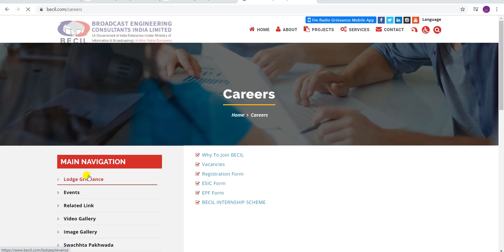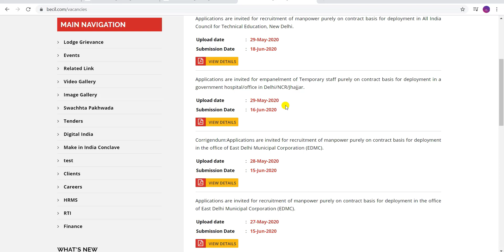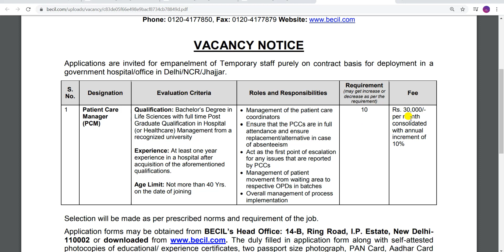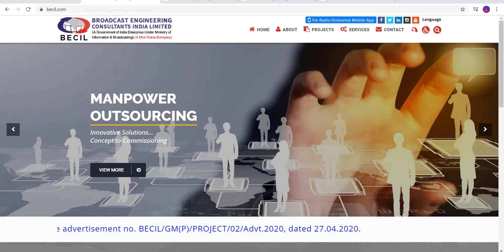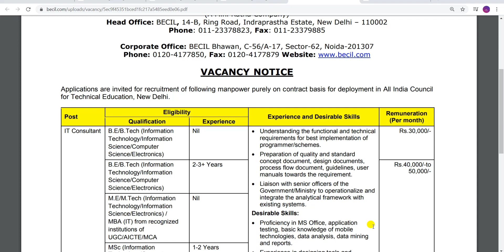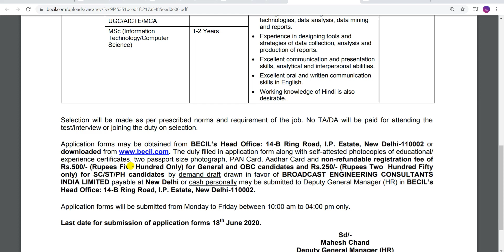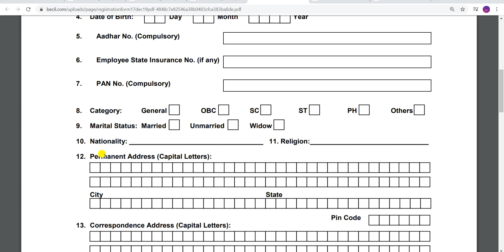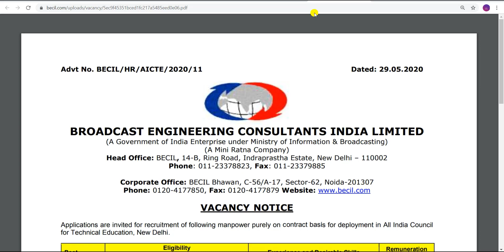BECIL Recruitment 2020|BECIL Application Form 2020|latest Job Notification 2020|New Vacancy 2020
Hi
BROADCAST ENGINEERING CONSULTANTS INDIA LIMITED (BECIL) Inviting  Application Form for the IT Consultant, PCM & Other Post on contract basis.
Your Queries-
BECIL Recruitment 2020
BECIL Recruitment 2020 Offline Form
BECIL Notification 2020
BECIL IT Consultant Recruitment 2020
BECIL PCM Recruitment 2020
BECIL Form Offline Kaise Bhare
BECIL Application Form Fillup 2020
BECIL Form Apply Process
How to Fill BECIL Form 2020
becil recruitment
BECIL EDMS Delhi MTS Recruitment 2020
BECIL MTS Application Form 2020
BECIL MTS Form 2020
BECIL MTS Vacancy 2020
BECIL MTS Bharti 2020
becil company
becil job
becil recruitment 2020 in telugu
becil vacancy
becil contractual manpower registration form
becil apply online
becil bharti
becil bharti 2020
BECIL EDMS Delhi MTS Application Form 2020
BECIL EDMS Delhi MTS Vacancy 2020
How to apply BECIL MTS Form 2020
BECIL MTS Form Kaise Bhare
BECIL MTS Form Kaise bheje
BECIL MTS DD Kaise Banaye
BECIL MTS Selection Process
BECIL MTS 464 Post
becil company information
becil data entry operator recruitment
becil full form
becil form fill up
becil form kaise bhare
becil full form in hindi
becil online form kaise bhare
becil offline form
becil online form
becil govt or private
becil how to apply
becil kya hai
becil kya h
becil interview
becil information
becil jobs 2020
becil job profile
becil job salary
becil jobs 2020 notification
becil payment kaise kare
becil manpower ka form kaise bhare
becil manpower salary
becil mts recruitment 2020
becil manpower kya hai
becil means
becil new vacancy
becil online apply
becil recruitment 2020 tamil
becil recruitment 2020 salary
becil recruitment 2020
becil recruitment 2020 mts
becil recruitment 2020 form filling